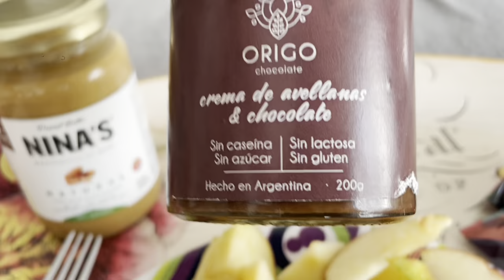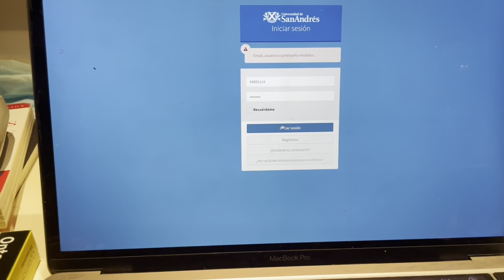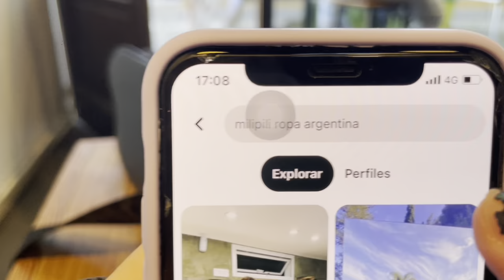VLOG una semana conmigo en Bs As de vacaciones